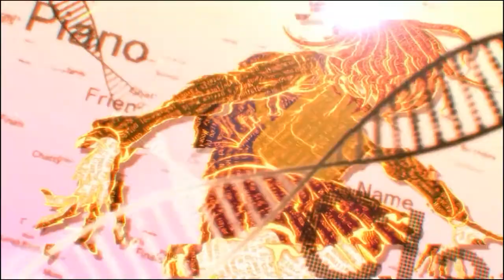Danganronpa V3 Killing Harmony Prologue Part 1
Since the Prologue is just so long I'm splitting into 3. the beginning, the ultimate's and the ending if I do anymore Danganronpa v3 vids it'll most likely be the class trials as I look forward to playing them the most outta anything in this game